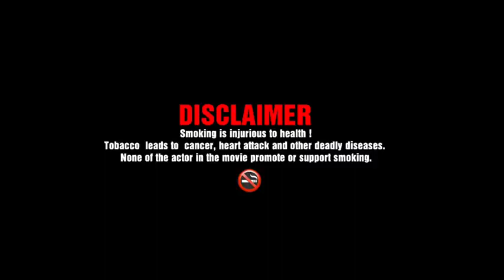G*nd 🐶Flake☺ Round2hell new🔥 video🎥